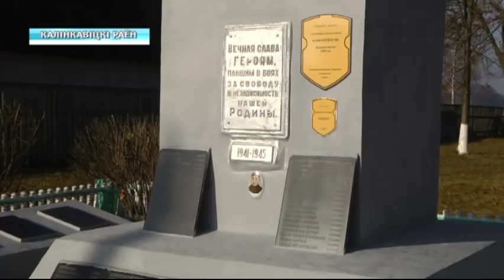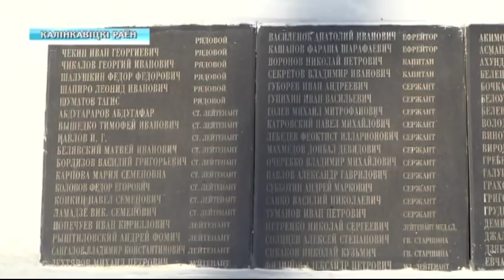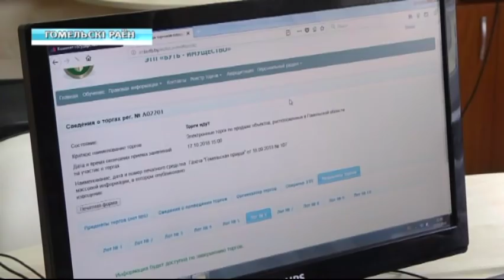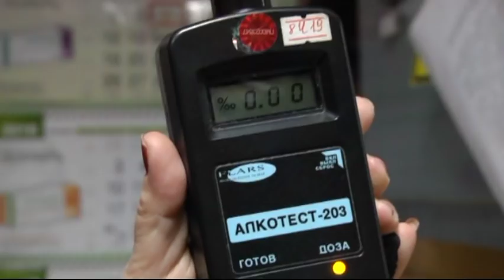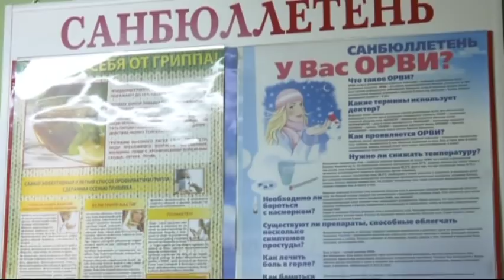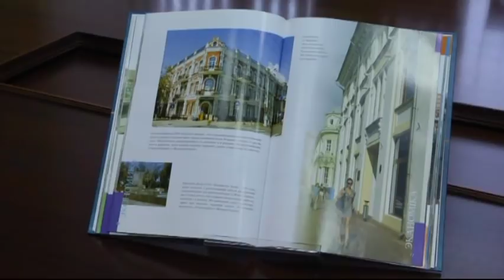08 11 2018 НОВОСТИ